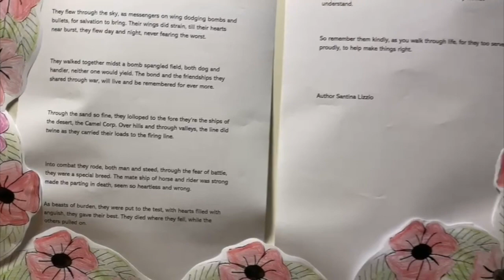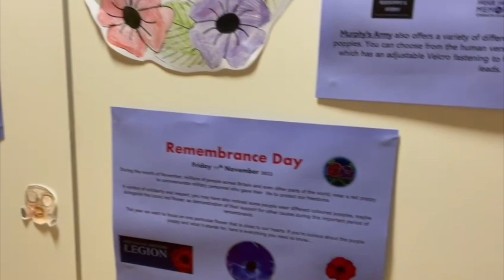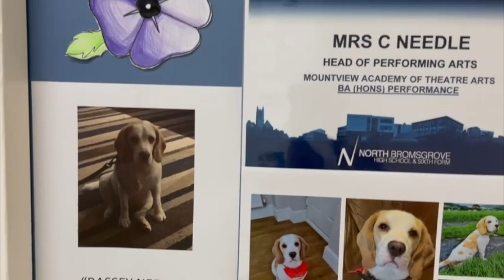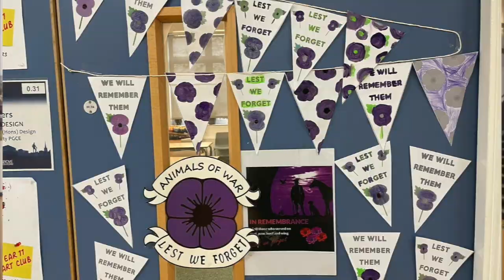Remembrance 2022 at North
Moments from our Remembrance service on 11/11/22.